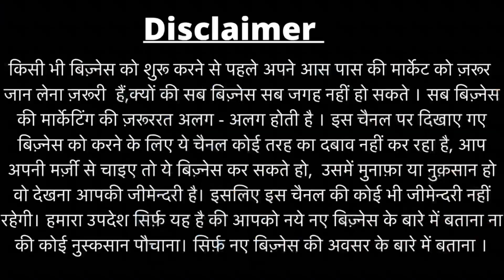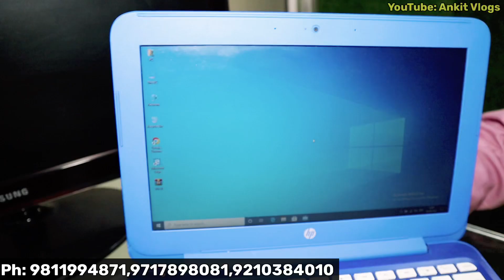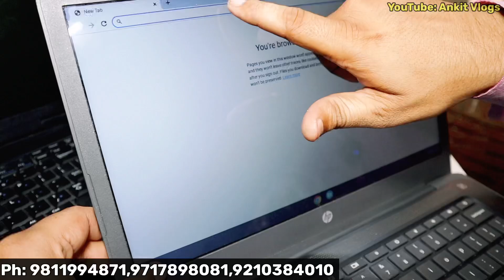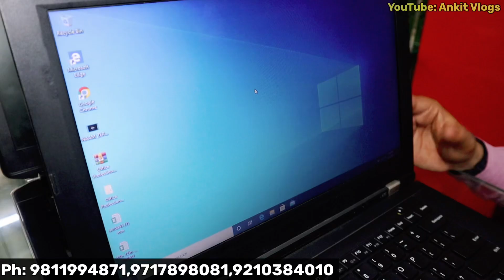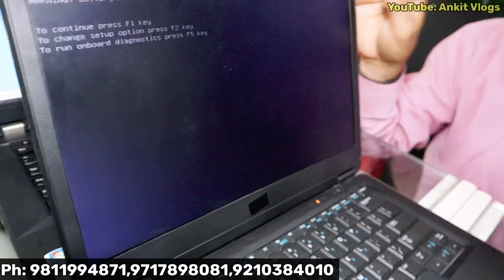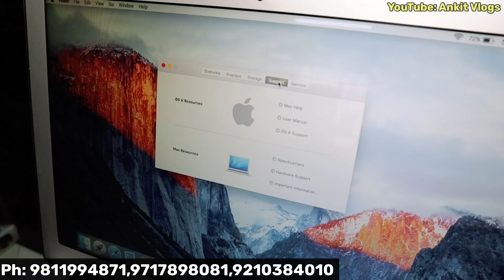Laptops मात्र ₹7000 😱| Wholesale Laptops Market IN DELHI | Cheapest Laptop Market | Laptops on Rent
VMT Computers

D-223, 1 St Floor, Laxmi Chamber,Opp: Laxami Nagar Metro Station, Gate no 5 , Delhi 110092

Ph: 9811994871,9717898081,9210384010